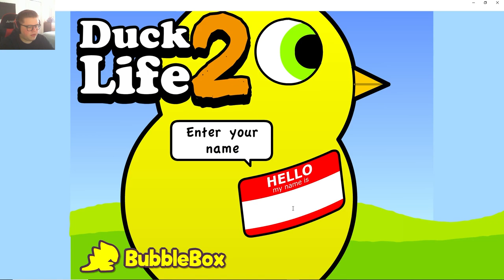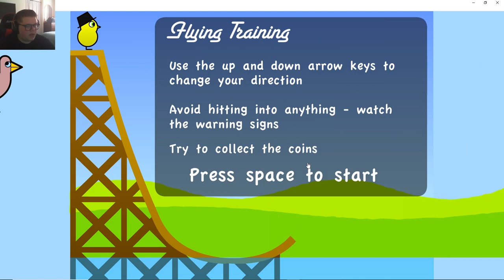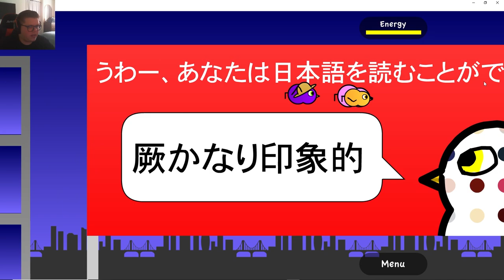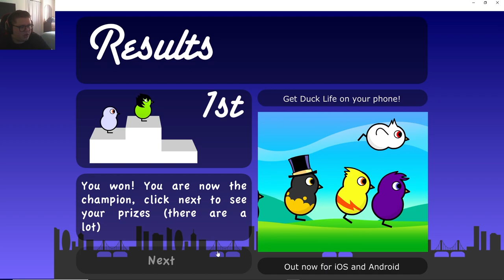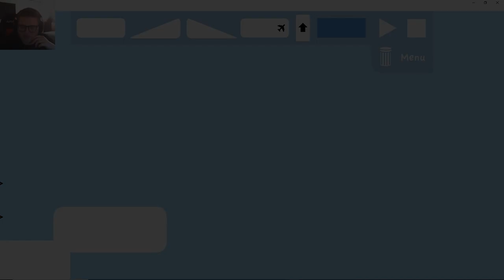Duck Life 2 (Flash Game) FULL playthrough